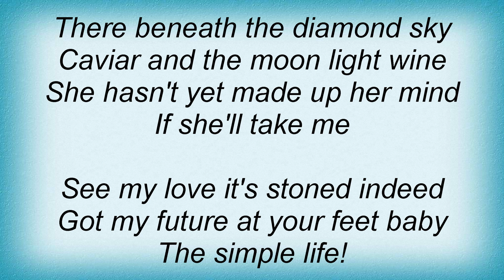Robin Trower - I Can't Wait Much Longer Lyrics